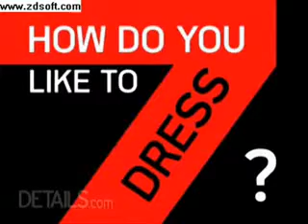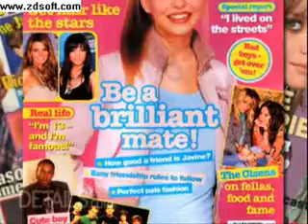ZAC ATTACK - Details Interview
Watch the king of tween call out the heartthrobs who came before a him (ahem, Leo) and tell us what its like to be a real leading man.